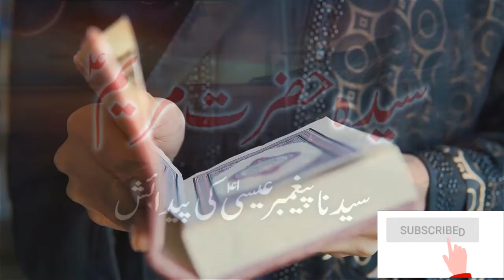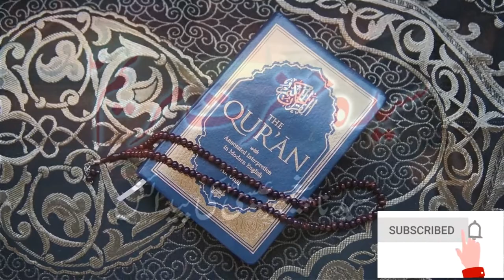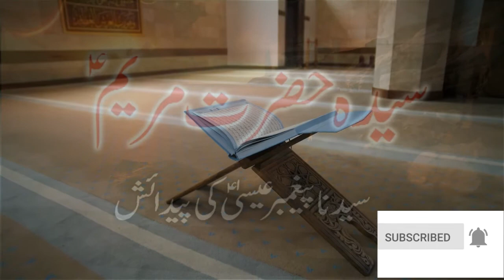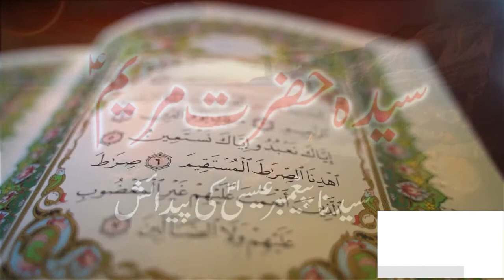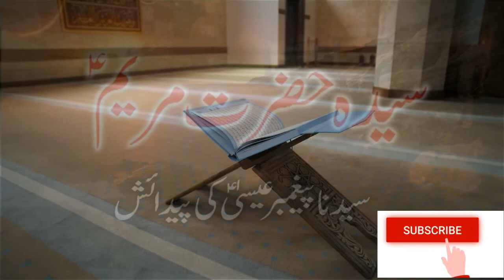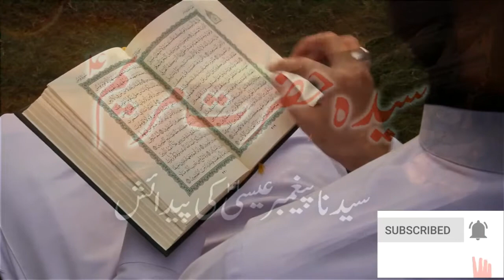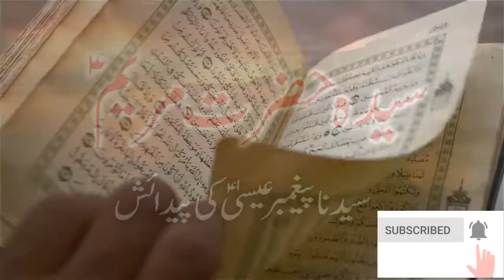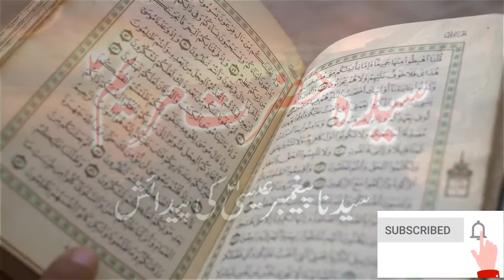Hazrat Maryam ka waqia || story of Hazrat Maryam in urdu || Islamic knowledge in Urdu Video #5